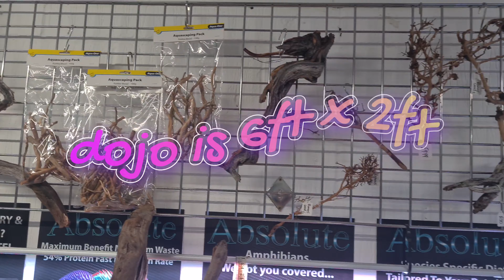Aquascaping hardscape and botanicals available 22/3/22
100"s of pieces of wood available instore something to suit every aquascaper for there aquascape
from bogwood
riverwood
driftwood
talawa wood
azalea root
redmoor root
ramouse wood
corbo catfish wood
structure wood
mapani wood

we do post all over the uk so just give us a message on our facebook page if your looking for wood